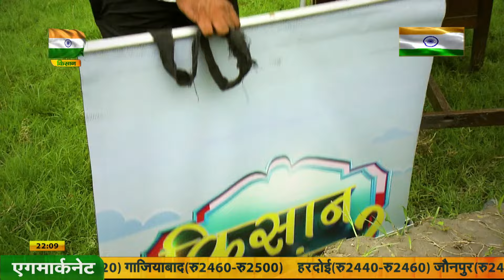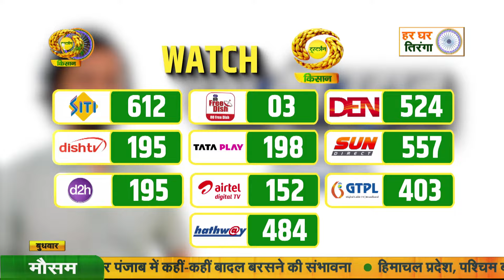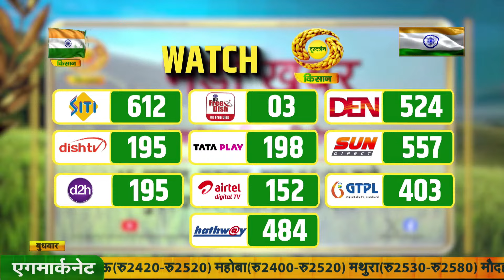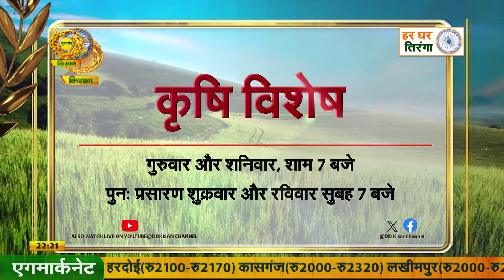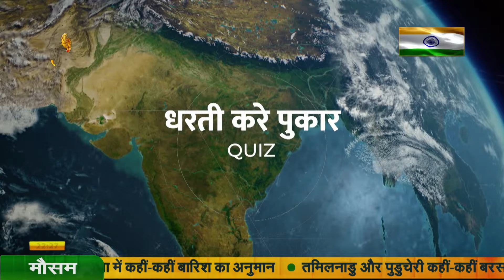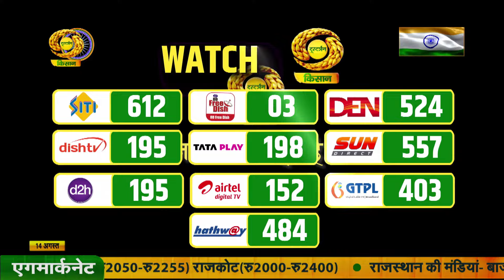Weather News | Mausam Khabar | कहां-कहां तेज हवाएं और बारिश करेगी परेशान | DD Kisan |August 14, 2024